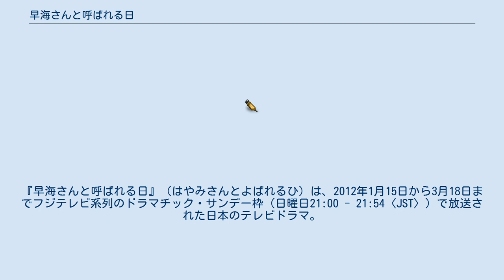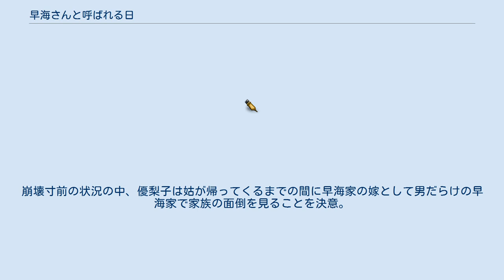早海さんと呼ばれる日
ドラマチック・サンデー
『早海さんと呼ばれる日』（はやみさんとよばれるひ）は、2012年1月15日から3月18日までフジテレビ系列のドラマチック・サンデー枠（日曜日21:00 - 21:54〈JST〉）で放送された日本のテレビドラマ。
主演は松下奈緒。
 「育った環境の違い」を乗り越え、ヒロインが立派な早海家の嫁に育っていくまでを描いたホームドラマ。
 主演の松下奈緒は劇中音楽の一部も担当する。
 また、2011年10月9日に放送された2011年4月期放送の連続ドラマ『マルモのおきて』のスペシャルには、主演の松下が、このドラマの役名でカメオ出演した。
 近年の連続ドラマにおいては通常第1回と最終回を拡大放送とし、第2回以後最終回の前回までは通常枠という体裁をとるが、この作品は第1回の放送は通常の54分版で放送されながら、第2・3回は10分拡大の64分版という珍しい編成を行った。
 2012年6月10日と17日には、スペシャルドラマが放送された。
 キャッチコピーは「導く、ヨメ。」 結婚に憧れるOL・優梨子は、同僚である早海恭一とめでたく結婚、2人だけの甘く楽しい新婚生活を始めるはずだった。
 ところが結婚式のその翌日、姑・陽子が突如失踪。
恭一の実家には、舅と3人の義弟たちが残されてしまう。
崩壊寸前の状況の中、優梨子は姑が帰ってくるまでの間に早海家の嫁として男だらけの早海家で家族の面倒を見ることを決意。
馴染めない環境の中で優梨子の花嫁修業が幕を開ける…。